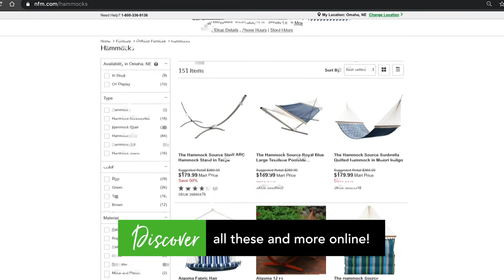NFM Discoveries - Unwind Outside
Find these and more at NFM!